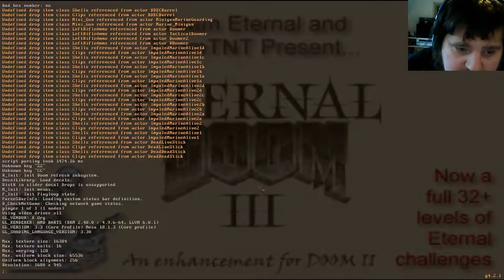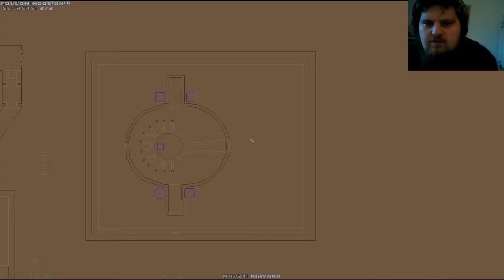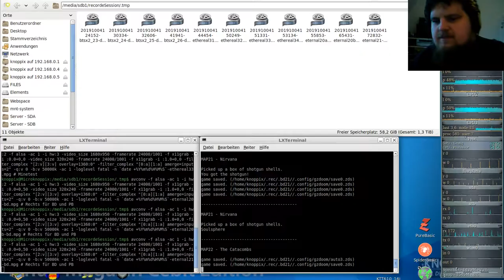Brutal DooM ETERNAL (gzdoom) #21 - Nirvana